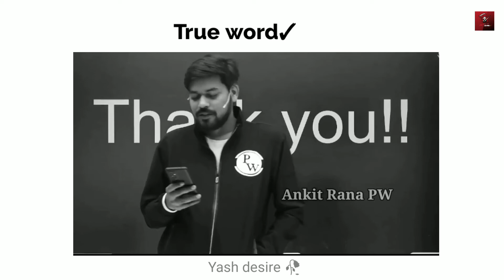No girl only study 🔥 😡|| Motivation 🔥🔥🔥🔥|| Yash desire 🥀